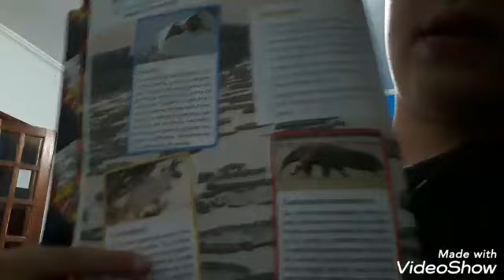3 animais do pantanal